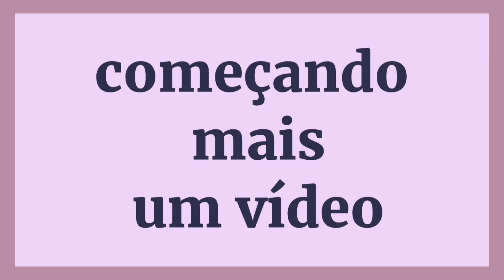IDEIA PRA APROVEITAR SOBRINHA DE FIO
Canal de aula de crochê